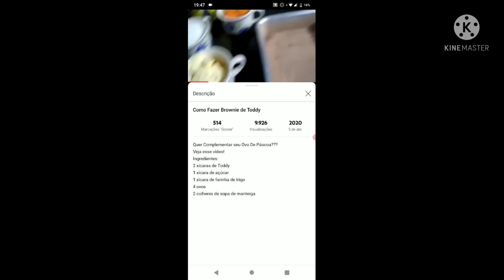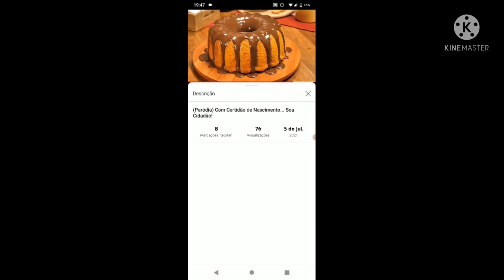VAI DA CASO DE POLÍCIA 😱 OLHA O QUE ME FIZERAM.. COMIDA SIMPLES ❤️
Ola meus amores tudo bem espero que sim.. no vídeo de hoje expliquei o que está acontecendo 💔😞 minha rotina ❤️ espero que gostem 💓

MINHA CAIXA POSTAL PARA CARTINHAS OU PRESENTES 💖😍
CAIXA POSTAL 62
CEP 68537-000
CANAA DOS CARAJAS PARÁ, KARLA KAILANE DE JESUS SILVA 💕

QUE DIVULGAR SEU CANAL ? ENTRE EM CONTADO COMIGO NO INSTAGRAM 😍 ME SEGUE LA ♥️

KARLAKAILANY1

COMPARTILHEM 💗😍

OBRIGADA A CADA UM POR ASSISTIR ☺️

DEUS E MARAVILHOSO 😍🙏